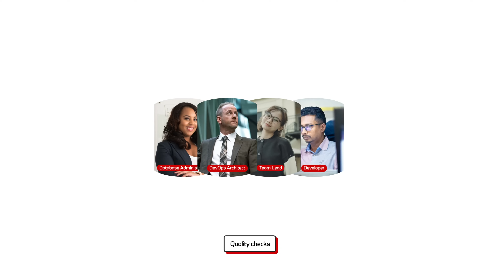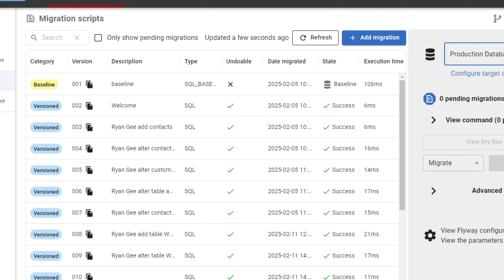Redgate Flyway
Redgate Flyway extends DevOps practices to your databases to speed up software delivery while keeping business-critical data safe.

From version control to continuous delivery, Redgate Flyway helps individuals, teams, and enterprises build on application delivery processes to automate database development and deployments.